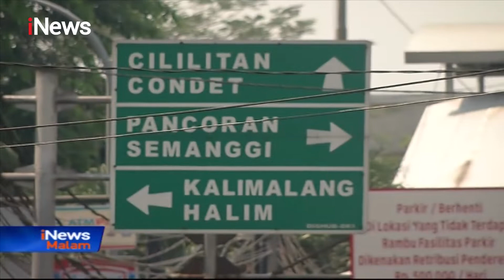Galian Kabel di Tengah Jalan Otista Bikin Arus Lalu Lintas Makin Semrawut - iNews Malam 09/11